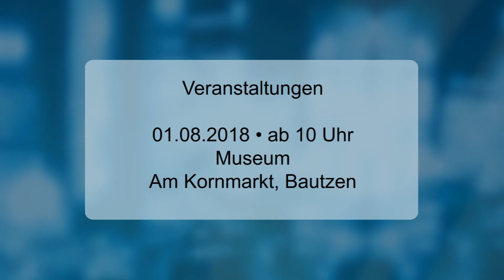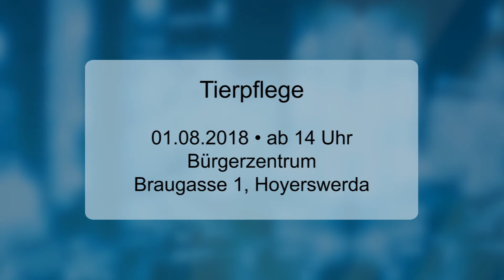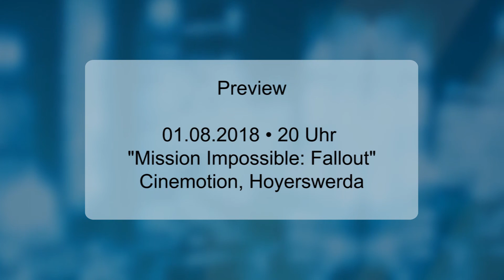Veranstaltungstipps für den 01.08.2018 - LAUSITZWELLE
Veranstaltungen